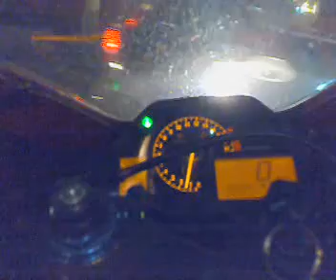CBR 600RR 2006 fritando pneu no bar são bento vila madalena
fritadinha basica no são bento